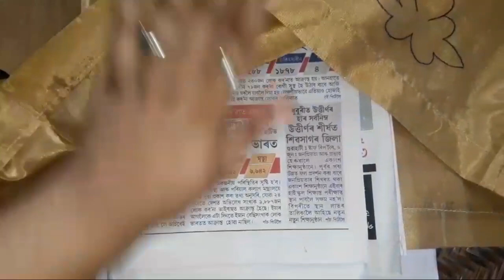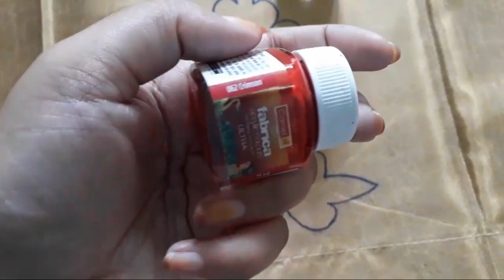Fabric painting for beginners🖌😊/ easy and simple designs/use only two colours and one brush🤔🤗